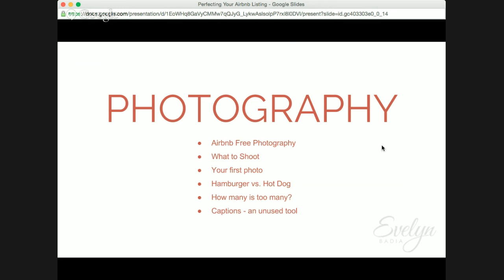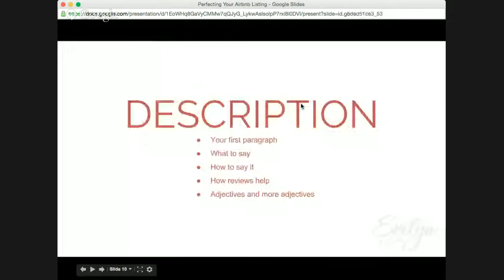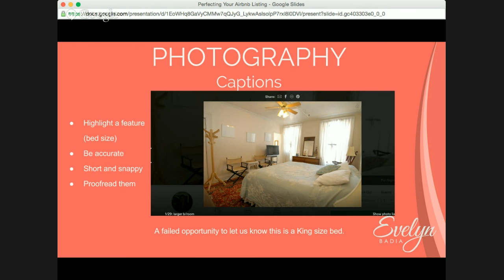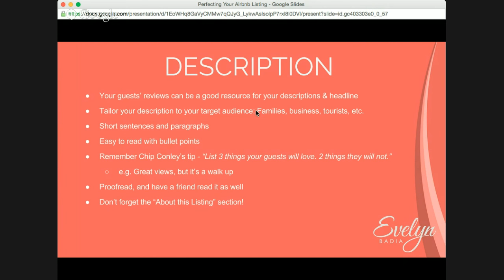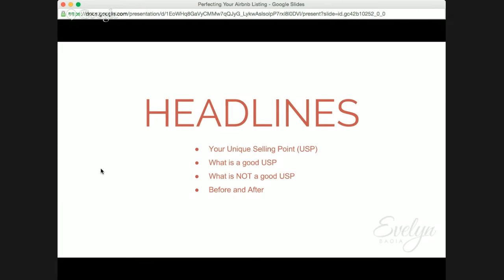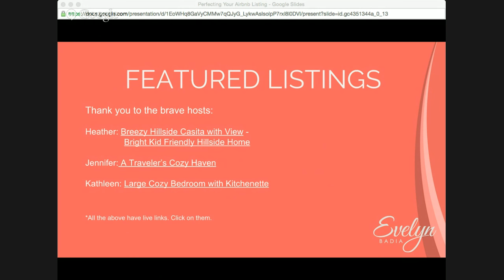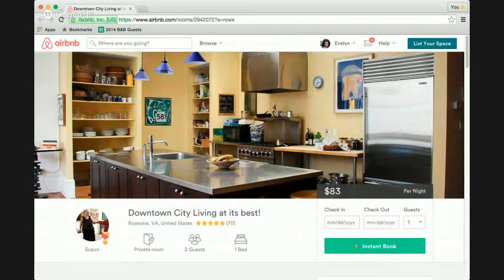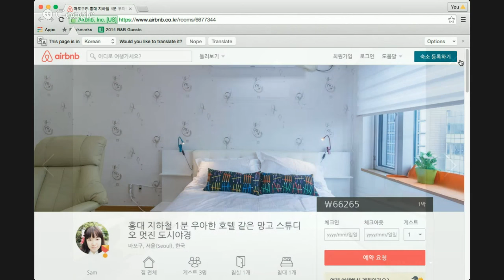Perfecting Your Airbnb Listing